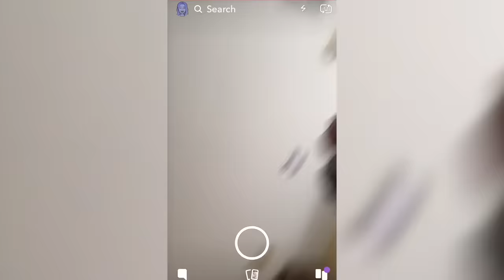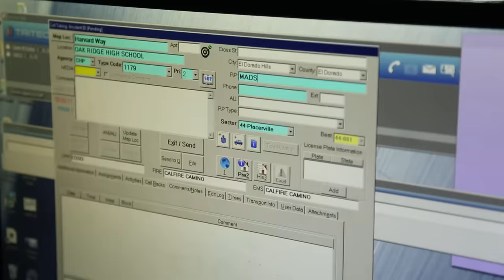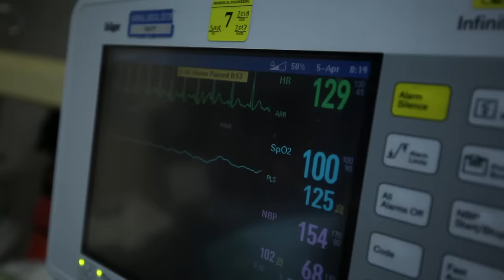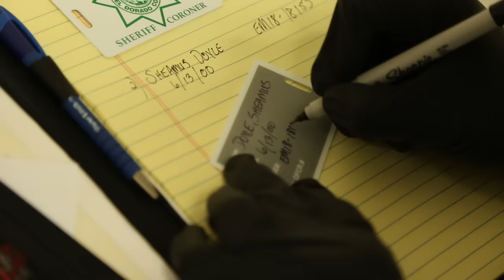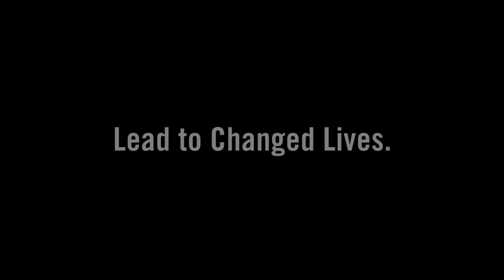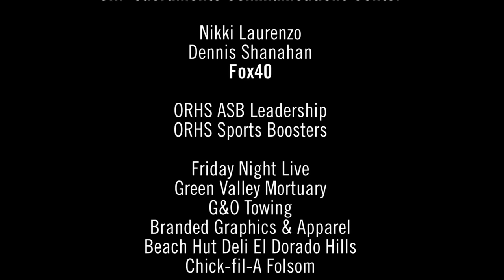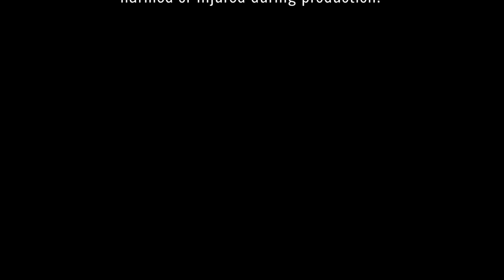Oak Ridge High School Every 15 Minutes 2018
This film is fictional and does not depict any actual person or event. This was a MOCK scenario.  No Oak Ridge students were harmed or injured during production.

Produced by Nick Sharples Productions in association with the California Highway Patrol, El Dorado Hills Fire Department and Oak Ridge High School.

Directed, Edited and Produced by:
Nick Sharples

Camera:
Casey Bell
Nico Gambetta
Nick Sharples

Audio:
Danny Fultz
Casey Bell
Nico Gambetta

Student Actors:
Spencer Herr
Sheamus Doyle
Guadalupe Garat
Brayden Tester
Matt Jenner
Madison Lightfoot

ORHS Every 15 Minutes Committee Lead:
Ryan Bennett - El Dorado Hills Fire Department

Key Advisor:
Kim Doyle - Assistant Principal

Makeup & Moulage:
Leah Berti - Diamond Springs Fire

Special Thanks To:
The Oak Ridge High School Every 15 Minutes Committee
Jill Howard - Oak Ridge High School
Andrew Brown - California Highway Patrol
Tom Anselmo - El Dorado Hills Fire Department
Kevin Schlange - El Dorado Hills Fire Department
Russ Adams - El Dorado County Sheriff’s Office
Nora Mays - California Friday Night Live Partnership
Dr. Craig Thayer - Marshall Medical Center
Michele Williams - Marshall Medical Center
Honorable Kenneth J. Melikian - El Dorado County Superior Court
Deputy District Attorney Danielle Patrock - El Dorado County District Attorney’s Office
Deputy District Attorney Megan Grow - El Dorado County District Attorney’s Office
Andrea Luckenbach - El Dorado County District Attorney’s Office
Scott Crawford - El Dorado County Sheriff’s Office
Dawn Foster - CHP Sacramento Communications Center
Shawn Leaver - CHP Sacramento Communications Center
Nikki Laurenzo - Fox40
Dennis Shanahan - Fox40

ORHS ASB Leadership
ORHS Sports Boosters

Green Valley Mortuary
G&O Towing
Branded Graphics & Apparel
Beach Hut Deli El Dorado Hills
Chick-fil-A Folsom

The Herr Family
The Doyle Family
The Garat Family
The Tester Family
The Jenner Family

Participating Agencies:
California Highway Patrol
California Office of Traffic Safety
El Dorado Hills Fire Department
El Dorado County Sheriff’s Office
El Dorado County Superior Court
El Dorado County District Attorney’s Office
Marshall Medical Center